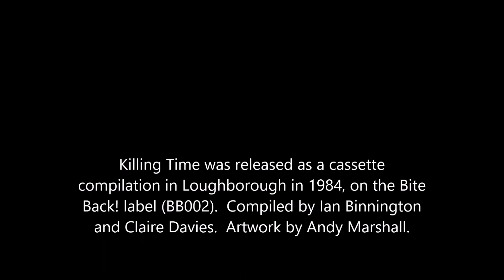Cellar Boys - 'Hippy Bus' and 'Watermelons'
From the 1984 Bite Back! cassette 'Killing Time - A Loughborough Compilation' (BB002)

Compiled by Ian Binnington and Claire Davis.